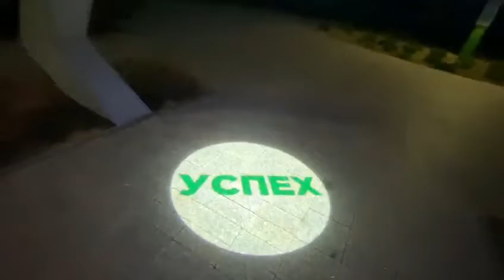Южноуральск. Площадь памяти летчиков экипажа МИ-6.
В начале 60-х в гарнизоне у поселка Увельский поселился необычный отряд. Это были военные, которые занимались поиском и спасением первых космонавтов. В отряд отбирали самых сильных и смелых. И очень скоро судьба дала им шанс ценой собственной жизни доказать свое мужество.

21 октября 1965 года спасатели получили задание «облетать» вертолет МИ-6, который только что вышел из ремонта. Стоял тихий и солнечный день, почти все летчики играли в волейбол. Поэтому подняться в воздух решили те, кто свободен. Лишь для одного из шестерых членов экипажа этот вертолет был родным.
Поначалу все шло хорошо. Вертолет набрал высоту и взял указанный командиром курс. Но над поселком Увельский МИ-6 загорелся. Капитан экипажа Борис Корниенко принял решение во что бы то ни стало уводить от жилых домов объятую пламенем винтокрылую машину. Они могли сесть на озеро, недалеко от поселка. Но поступил приказ идти на запасной аэродром.
Машина летела, оставляя за собой черный хвост дыма. Она пронеслась над детским садом, жилыми домами и рухнула на пустыре в ста метрах от крайней улицы поселка. Никто из членов экипажа не выжил. Самому старшему бортовому технику Ивану Балдину было 40 лет, а самому младшему — второму пилоту Анатолию Гусеву — всего 25, незадолго до этого он женился.
Все шестеро погибших летчиков были из разных уголков СССР, однако похоронили их на Урале, в братской могиле на Увельском кладбище. В память о подвиге этих ребят здесь стоит обелиск.

 Жители поселка до сих пор благодарны тем мужественным парням, которые погибли, спасая мирное население.